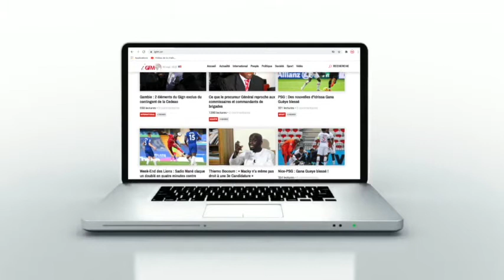Me Senghor renouvelle sa confiance en Aliou Cissé